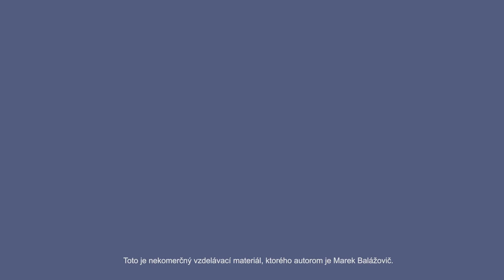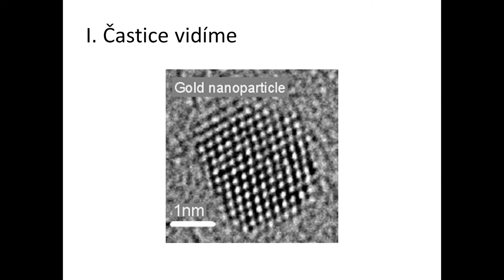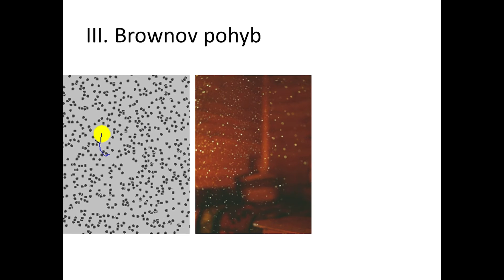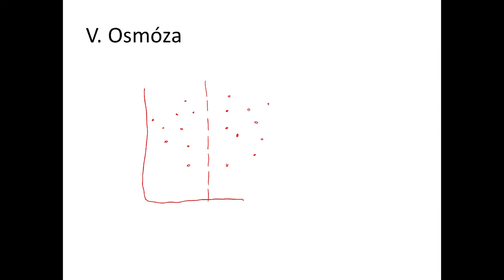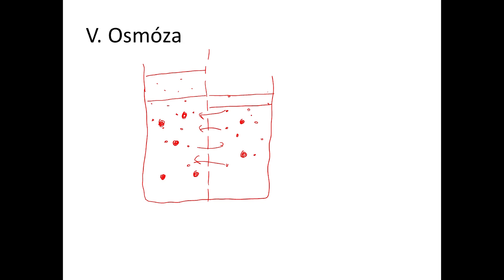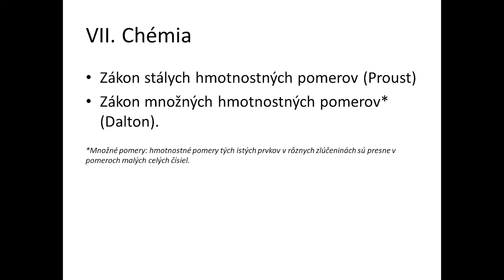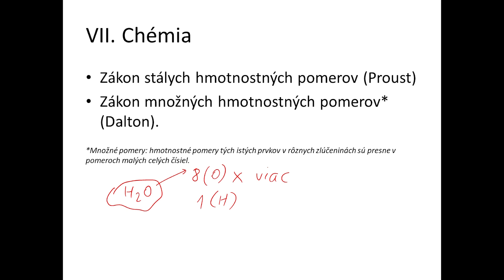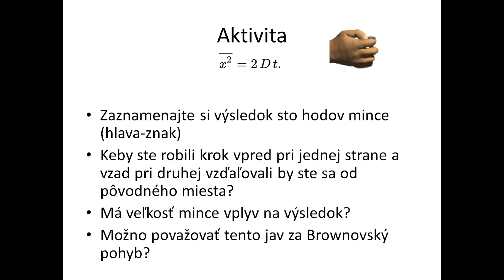Dôkazy o kinetickej teórii stavby látok (Marek Balážovič)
Pre Nadáciu ZSE pripravil Marek Balážovič. Viac informácií na

Toto je nekomerčný vzdelávací materiál, ktorého autorom je Marek Balážovič.